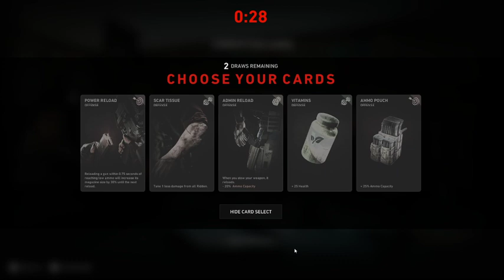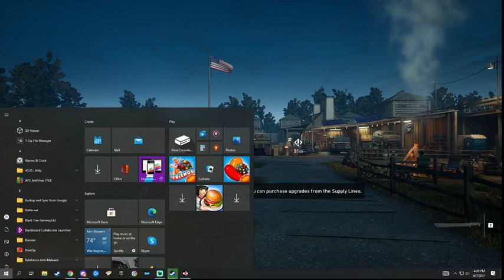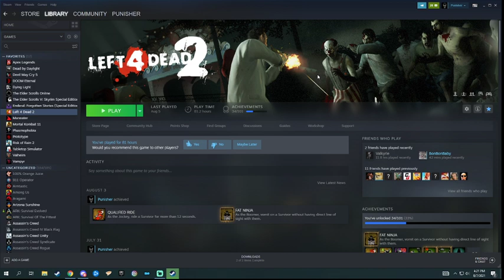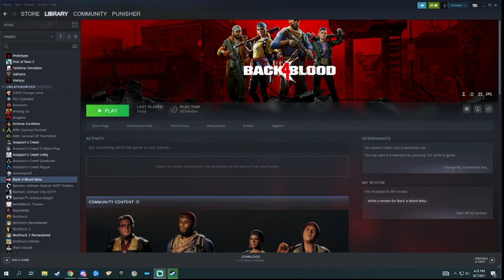The closest we'll get to L4D3 | Back 4 Blood First Impressions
7/10 experience, I'd say.